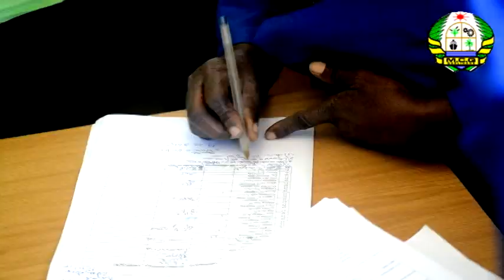Novos uniformes para funcionários da Empresa Municipal de Saneamento